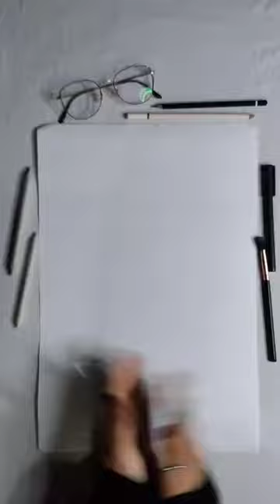رسماااتي لبعض الفنانين 🎨🎨🖌️الباقي ع صفحتي تااابعوني 👇👇🎀😻